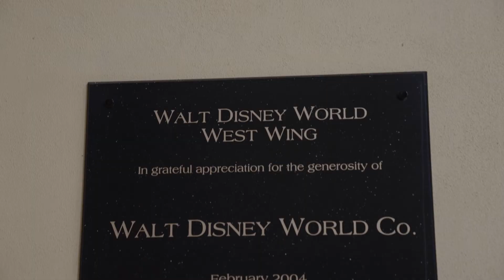A Hospitality and Tourism Powerhouse | The College Tour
Located in one of the most popular tourism destinations in the world, UCF's top-ranked Rosen College of Hospitality Management helps students interested in theme park, entertainment, food service and beverage, event management, and other industries gain the knowledge, skills and connections needed to succeed. With world-renowned faculty who are experts in their fields, partnerships with major companies, such as Disney and Universal, and a close-knit campus community, hospitality students have all the need to thrive at UCF and beyond.